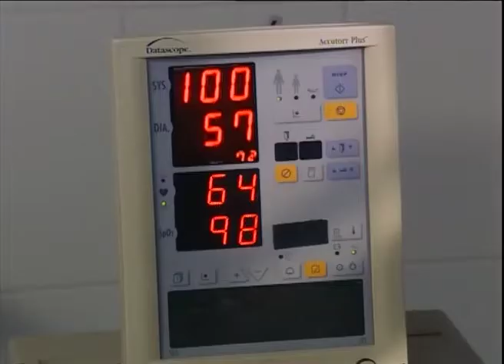Sahra 2. Bölüm Özeti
Oyuncular:
Arzum Onan
Serhat Tulumluer
Okan Şenozan
Neslihan Yeldan
Berkun Oya
Aylin Arasıl
Mazlum Kiper